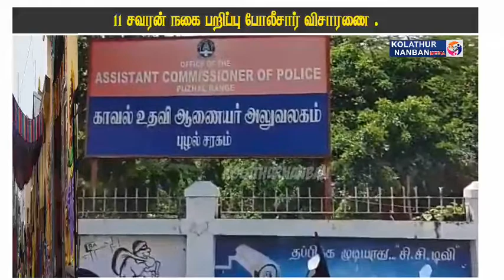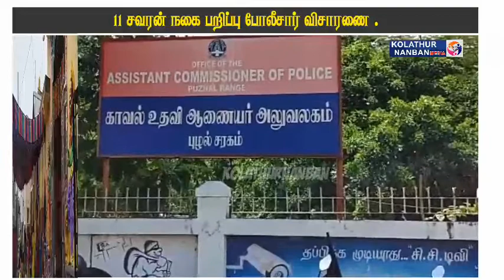கோவில் கும்பாபிஷேக விழாவில் வயதான பெண்களிடம் 11 சவரன் நகை பறிப்பு.